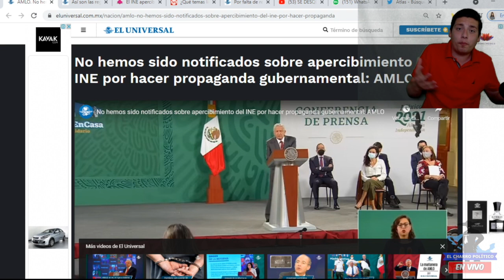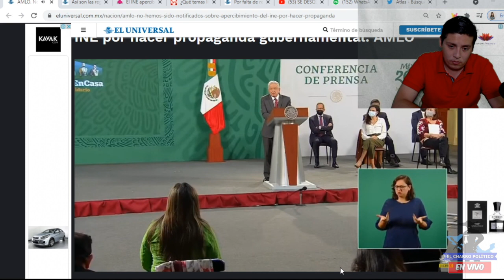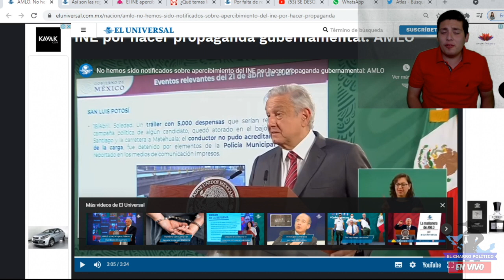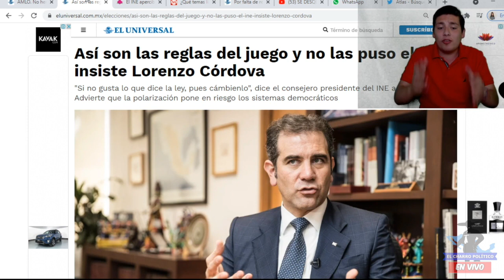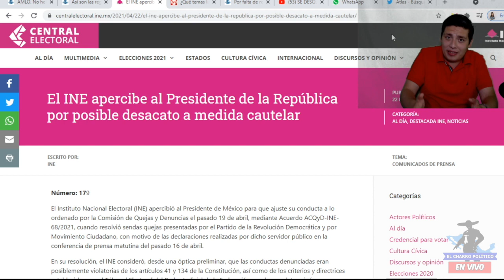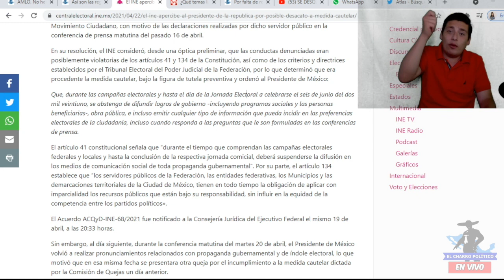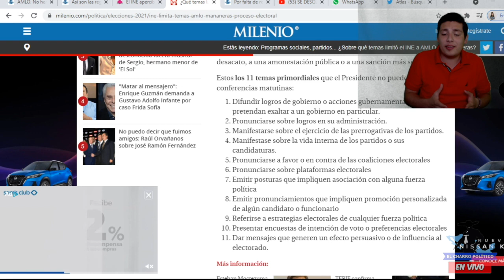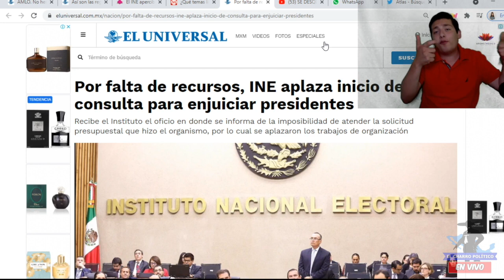CONFIRMADO! INE Se Sale Con La Suya; Doblegaron A AMLO; Esto Aún No Acaba ¡Tigre Va Por Su Cabeza!